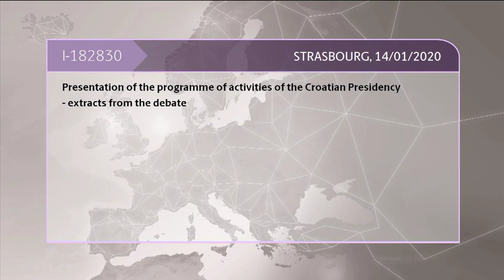Presentation of the programme of activities of the Croatian Presidency: - extracts from the debate